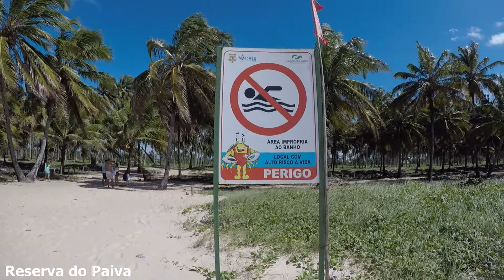RESERVA DO PAIVA - PRIMEIRO BAIRRO PLANEJADO DA REGIÃO METROPOLITANA DO RECIFE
✅Conheça o Curso Viajando + Gastando –
Neste curso você irá aprender táticas novas para viajar mais e gastar menos. Além disso sua viagem seguinte estará mais próxima do que imaginam!

A Reserva do Paiva é o primeiro bairro planejado na Região Metropolitana de Recife.
Mas para podermos conhecer este lugar muito bonito, temos que pagar um pedágio meus amigos.
E o valor é um pouco salgado, pelo menos eu achei. R$ 10,30.
Esse é o pedágio da Concessionária Rota dos Coqueiros, que dá acesso à Reserva do Paiva e a praias do Litoral Sul do Estado de Pernambuco.
Dá para sentir a qualidade e o cuidado em cada detalhe deste lugar. Morar aqui deve ser viver em um paraíso, cercado pela belíssima praia do Paiva e repleto de itens de infra-estrutura.
Está localizado no município do Cabo de Santo Agostinho, a 28 km de Recife em Pernambuco.
O local conta com as estruturas de lazer, de moradia, hoteleira, educacional e empresarial.
Tem ainda a Praia do Paiva, uma praia linda, Porém, quando na maré cheia, o banho não é recomendado devido as fortes correntezas e a praia é considerada habitat de tubarões, pelo menos é isso que informam as placas na praia.

✅ VEJA TAMBÉM